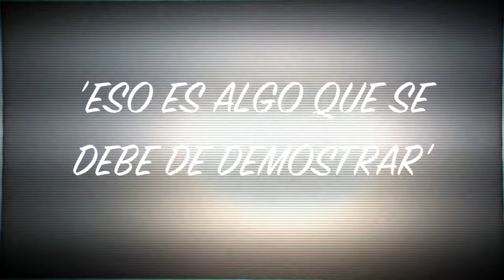GTA V UNETE A LOS SOVIETS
MODIFICADO - Mira todos los videos de SMHUNTER del editor Rockstar - Este video del editor Rockstar contiene música del album "The Alchemist and Oh No Present: Welcome To Los Santos." Visita a para comprarlo en iTunes.